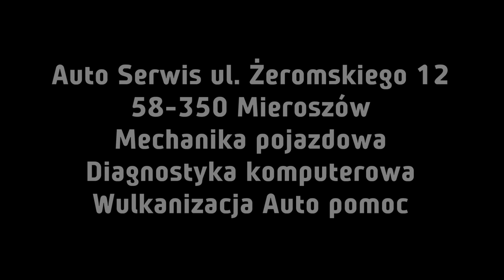Zimowy Rajd Zdrojowy 2016 - Damian Paleczny / Paulina Piejko - Fiat Cinquecento